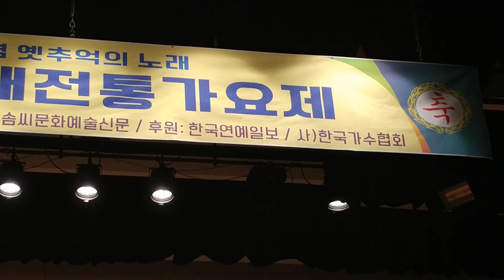가수:라시찬/해운대 엘레지☆대한민국 솜씨문화예술 대상식☆